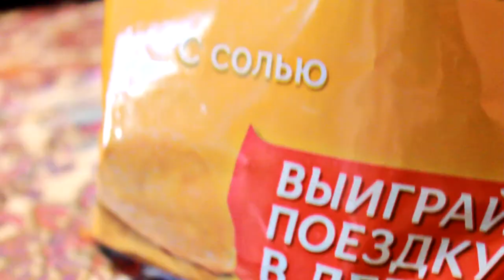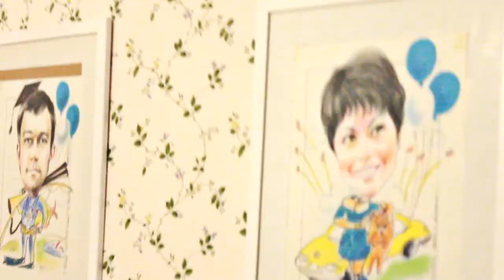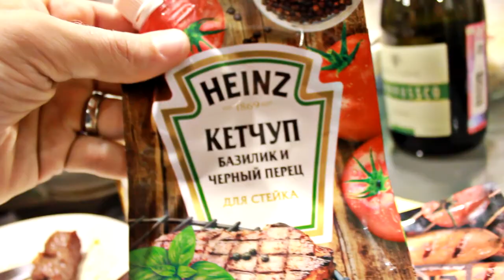Family Dinner in Samara | РОССИЯ VLOG #8 ✔ 🇷🇺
-Travel Adapter Power Supply (MUST HAVE)
-Large Carry-On Bag (Lot's of Pockets!)
-Simple Laptop Bag
-Mini Travel Accessory Bag

Anytime you visit family you can expect to be fed well,  especially in Russia! Traditional Salads and Shashliki (Kebabs) are always abundant and the atmosphere is rich with love. Today I spent the evening visiting my Wife's Uncle house out on the edge of town. They built this house as a getaway from the City apartment living. Always full of family and good memories)

$399 Limited Time OCULUS RIFT + TOUCH BUNDLE!!!

== VR Spies ==
Part of the VR Spies Community, all authentic fans of VR:

Immersive Gamer83
UKRifter

*Vinicius Polo - Patron
*Damont Buffington
*Joseph
*Matt Poole
*Matthew Lake
*Vinny VR
**David Shelstad - Patron
*Arran Mccormick
*Mila Cridlig
**Aaron Banaszek - Patron
*Michael Sowerwine
*Melker Holmgren
*Jim Kelly
*Brook Wassall
*Edwin Alvarez
*Melker Holmgren
*Edsel Malasig
*Igor Vedovoto - Patron
*Adrian Springer
*Black Blade - Patron